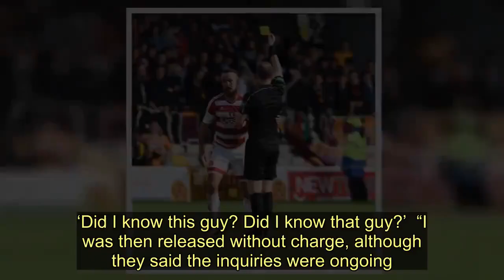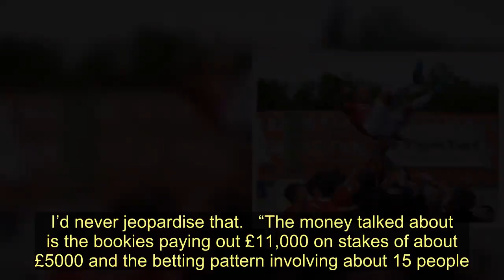Dougie Imrie blasts 'shameful' cops as ex-footballer lifts lid on betting probe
A former footballer at the centre of match-fixing allegations has denied any wrongdoing and accused police of terrorising his family.  Ex-Hamilton Accies hero Dougie Imrie claims he has never had any bet on football matches during his 20-year career.  And the 36-year-old said the backlash had left his promising coaching career in tatters.  Imrie, whose former clubs include Inverness Caledonian Thistle and St Mirren, was arrested earlier this month by detectives probing suspicious betting patterns.  The investigation is understood to centre on claims a prominent bookmaker paid out more than £11,000 on bets totalling £5000 on Imrie getting a yellow card.  But the retired winger, who is now a coach at Accies, has insisted he wasn’t involved.   Speaking in his only interview on the betting scandal, the dad said police officers had made him and his family feel like criminals.  He said: “None of it’s true. I’ve not been charged with any crime but feel like I’ve been tried in the court of public opinion and found guilty. I’m getting funny looks when I’m out and I can see people thinking, ‘That’s the guy involved in that football betting stuff,’ and ‘There’s no smoke without fire.’  “It’s not nice. I’ve not heard anything from police since I was interviewed in February.  “It’s been worse for my family. I’ve got elderly grandparents and they saw it on the news. Trying to explain to them that I’ve done nothing wrong has been difficult.”  Imrie, who also played for Morton and Clyde, said he learned of a police raid at his Lanark home while away in England.  The under-18s coach had been sent by Accies to accompany the club’s promising starlet Jamie Hamilton on trial with English Premiership team Brighton.   But Imrie was woken by his mobile phone ringing early on February 26 in his hotel in the seaside resort.  He said: “I thought my alarm was going off on my phone but instead it was ringing. I had something like 25 missed calls from my partner Emma.  “I called her back thinking something had happened to our son Jenson, who’s just one. But she said police were at the house and had been there since 6.30am.  “She said they were there over some yellow card I’d got in a game. I didn’t understand. It didn’t make sense. As you can imagine, Emma was distraught. There were seven officers there, six of whom were male. The whole operation was being filmed.  “They searched everywhere, taking a few things away – a sim card, bank statements and a phone battery. It went on for almost two hours.  “Halfway through the search, Emma said she needed to change the baby’s nappy but wasn’t allowed to leave the room.   “It seems really wrong that she was made to feel like a criminal when it wasn’t even her they were there to see.  “Officers also said they’d need to alert social services about their investigation. That sparks panic in any parent – it was shameful.”  After the search, Imrie spoke with the investigating officer and arranged to meet police over their betting probe o